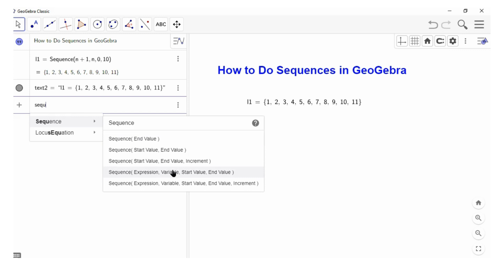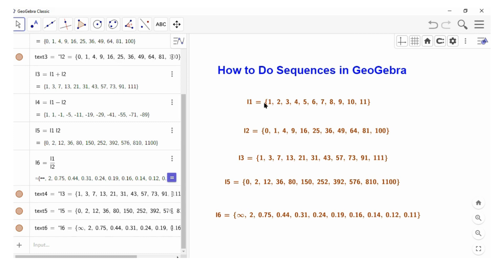How to Do Sequences in GeoGebra | GeoGebra in Mathematics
You can use GeoGebra to compute the numbers of a sequence, such as figurate numbers.
by using the input bar to type the commands.